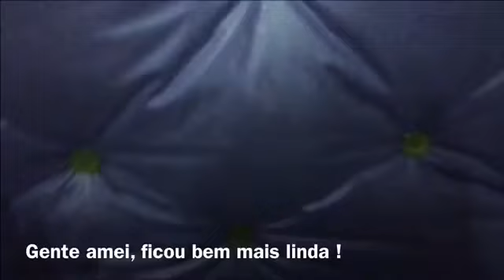CABECEIRA DE CAMA BOX / CASAL E SOLTEIRO / FEITO EM CASA: parte 2